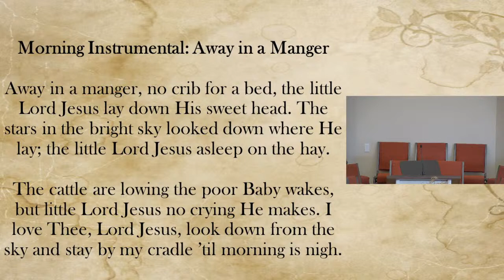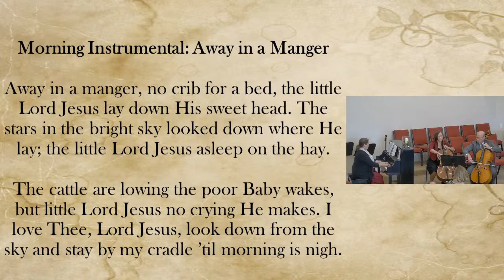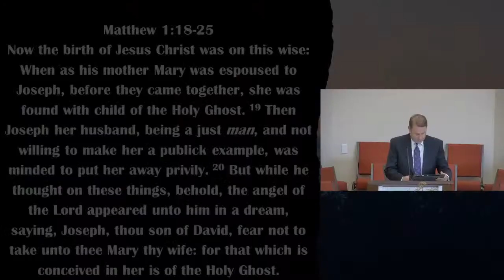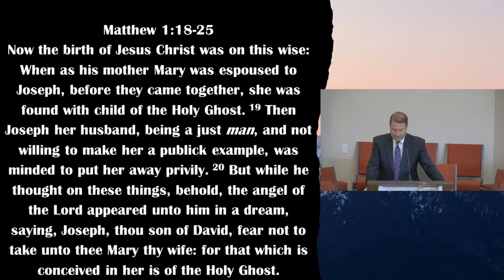[11/29/30 AM] A Thanksgiving Prayer (Psalm 126)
Psalm 126 is often misinterpreted as a soul-winning Psalm. The “precious seed” is confused with the gospel. There are even Christian organizations which have furthered this misconception by using the psalm to promote their missions work. However, the intent of the psalmist is to encourage believers to continue praying with thanksgiving for God to finish His work and fulfill His promises.